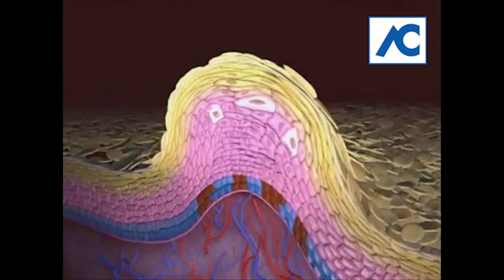Gebelik Döneminde HPV (Genital Siğil) Bulaşır mı? - Avrupa Cerrahi Tıp Merkezi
Gebelik Döneminde HPV (Genital Siğil) Bulaşır mı? Avrupa Cerrahi Youtube Kanalımıza Üye Olmak ve Yeni İçeriklerden Haberdar Olmak İçin Linke Tıklayabilirsiniz.

HPV, viral bir enfeksiyondur ve genellikle cinsel temas yolu ile bulaşmaktadır. Bu virüs, deri kenarlarındaki yırtık ve çatlak üzerinden geçerek bulaşır. Genital bölgedeki cilt yüzeyinin başka bir cilt
yüzeyi ile teması sonucu bulaş gerçekleşmektedir. Bu bir tip virüs çeşididir ve genital bölgede yer alarak lezyon oluşturabilir. Oluşturduğu bu lezyonlara kondilom adı verilir. Yani, genital bölgede yer alan siğil yapılı, cilt dokusu üzerindeki lezyonlardır. Kişiden kişiye cinsel temas ya da cinsel ilişki sırasındaki temas yolu ile bulaşır.

Merkezimizde genital siğil tedavisi, ameliyatsız lazer yöntemi ile uygulanmaktadır. Ameliyatsız lazer tedavisi genital siğil için geliştirilen en başarılı ve hasta açısından en konforlu yöntemdir ve birçok avantaj sunmaktadır.

Türkiye’nin ilk proktoloji merkezi olan Avrupa Cerrahi yıllardır başarılı operasyonlara imza atmaktadır. Genital Siğil konusunda uzman kadrosu ile 5 dakikada ameliyatsız ve ayaktan tedavi uygulayarak sağlık sektörüne yön vermeye devam etmektedir. Bizi diğer kurumlardan ayıran en büyük özelliğimiz ise sadece makat hastalıklarını tedavi etmemiz ve bu alanda çalışmamızdır. Tedavi olmak isteyen kişiler muayene oldukları gün işlem görebilmekte ve aynı gün içerisinde günlük yaşantılarına devam edebilmektedirler.

Randevu için :
Numarasından bize ulaşabilirsiniz.

📍Levent Adres
Levent Mahallesi, Levent Caddesi No:4, 34330 Beşiktaş / İstanbul

📍Kadıköy Adres
Bağdat Cad. Şimşek Sok. No:2 Kat:4 Caddebostan Kadıköy / İSTANBUL

📍Bakırköy Adres
Kartaltepe Mah. İncirli Cad. No:26 Bakırköy / İSTANBUL